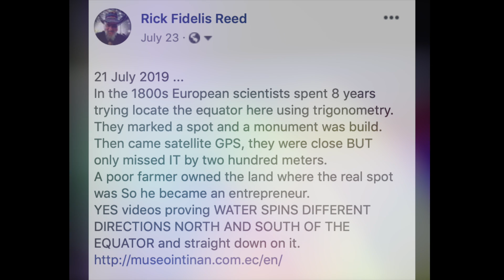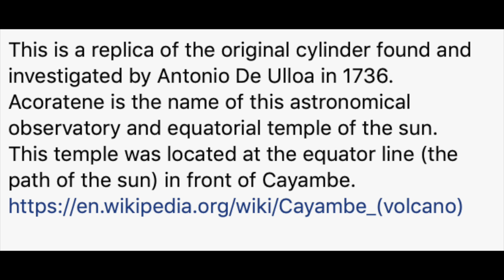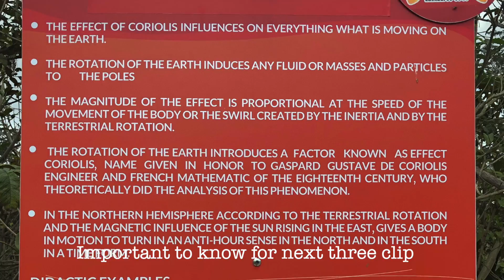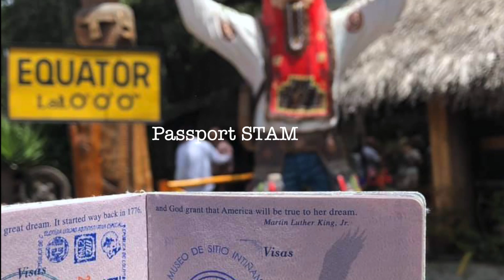21July2019 Ecuador Day 4 Part 1, on the Equator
We leave Cotacachi and have a fun almost a two hour, at times exiting, riding adventure snaking our way through the Andes mountains to arrive in San Antonio de Pichincha where the Intiñan Solar Museum is located.
There I got to take a Selfie standing on the REAL equator location and check-off my FIRST Bucket-LIST item in Ecuador.
YES, Water DOES Spin in different directions north and south of the Equator, YOU will see it here.

Bonus material to check:
Museum showcasing exhibits from places on the equator, plus equator-related science experiments.

Human strength test on the Equator.

Balancing Egg on nail video.

This content captured 21 July, 2019 in Ecuador.
Maps Credit:   Google Maps
Tour Guides: